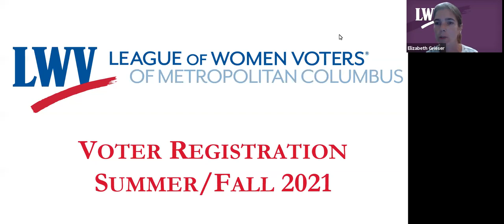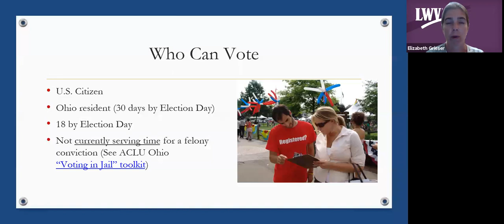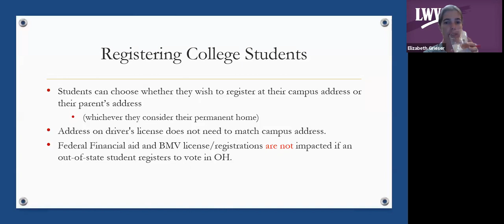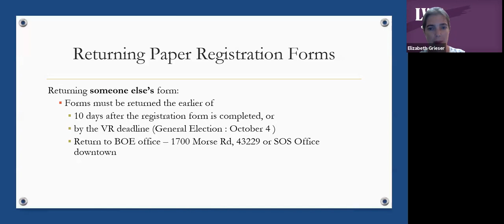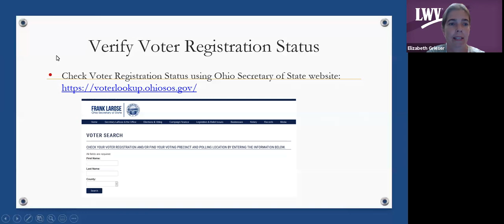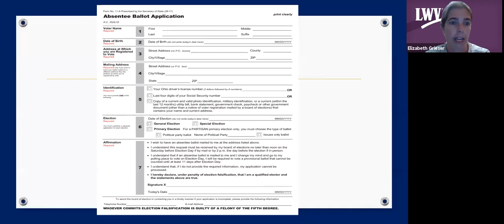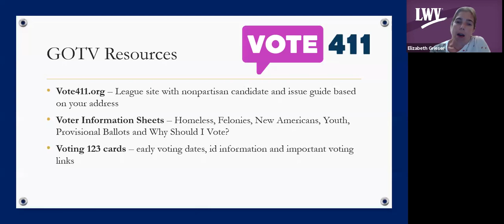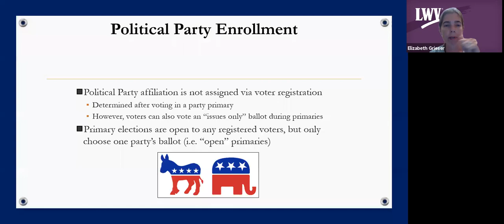Ohio Voter Registration and Outreach Training 2021